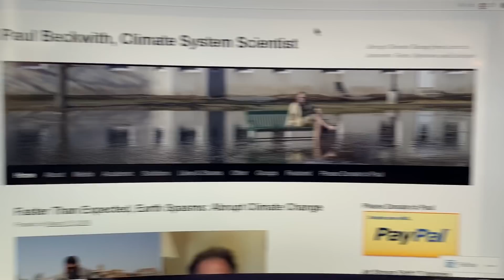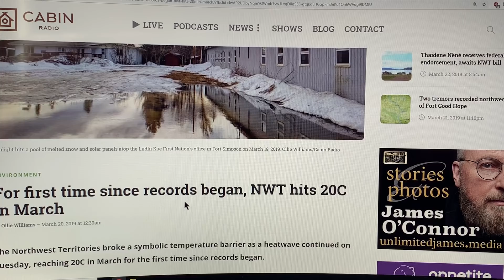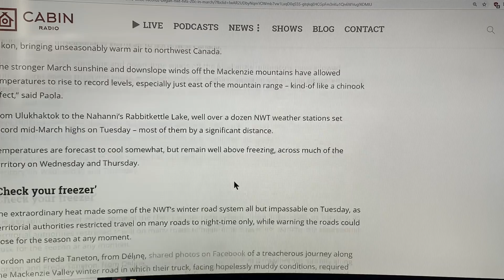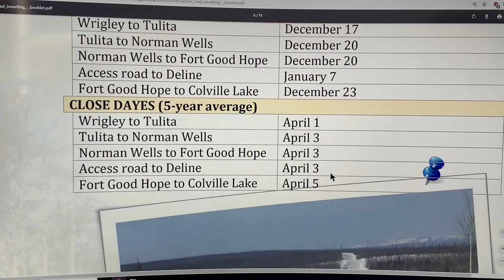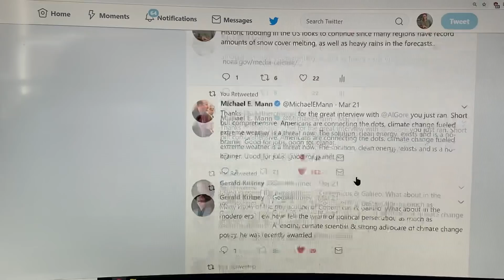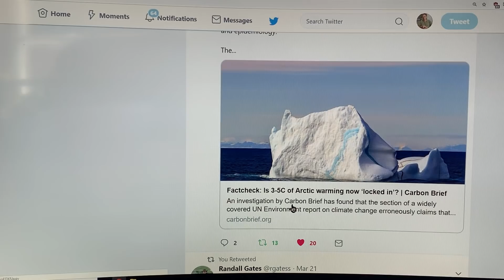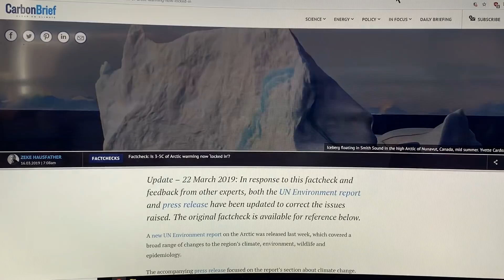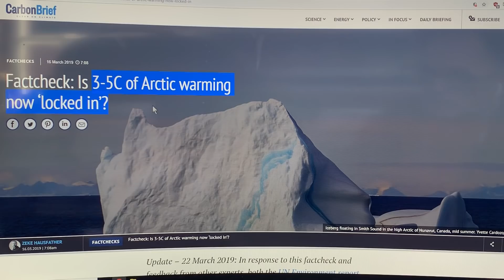Record Temperatures 20-25C Above Norm in far North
The Northwest Territories of Canada had March temperatures above 20C for the first time (hit 21.6C or 71F); breaking norms by 20-25C (normal is below freezing). I discuss a new study from UN Environment that made global news about the inevitability of sharp rises in temperature being locked in. Arctic temperature amplification has mostly been due to albedo declines with reduced sea-ice and land snow cover. Wavy jet streams bring heat (sensible and latent) to the Arctic; Arctic air moved south in a big blob over North America, and ocean mixing brings heat from depth to the surface to melt out ice.

to keep abreast of the latest climate system developments.